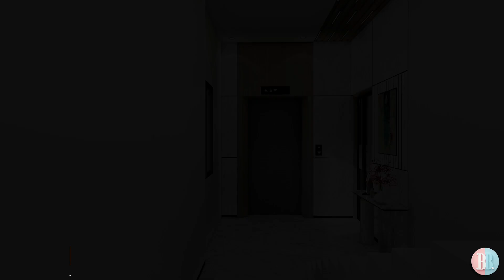OFFICE TOUR | CA OFFICE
Brush and Breeze Presents you the VISUALIZATION of OUR LIVE PROJECT – OFFICE TOUR, CA OFFICE at AMARAVATHI. In this Video you are going to see about Camera, Texturing, Lighting and Rendering of an Exterior, Modeling done in Sketchup Texturing, Lighting, Animation, Walkthrough and Rendering done in Lumion, Editing done in Photoshop and Premiere Pro

Watch it... Hit like...
Give your valuable comments...